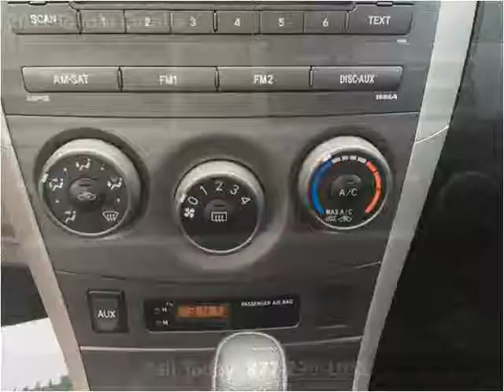2011 Toyota Corolla Used Cars Mooresville NC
This 2011 Toyota Corolla is available from Wholesale Direct.